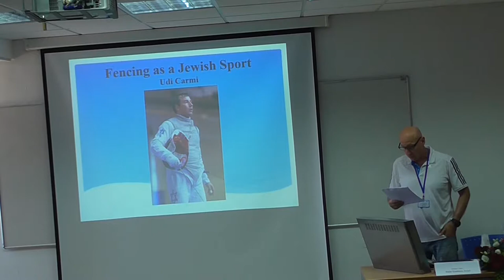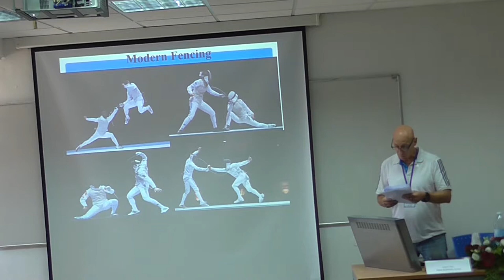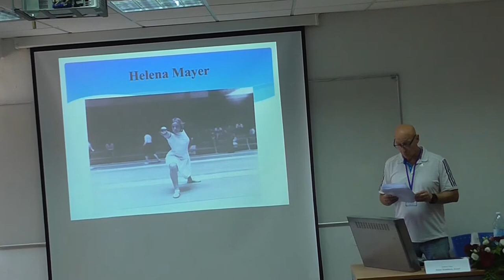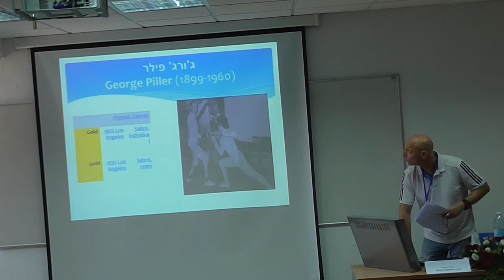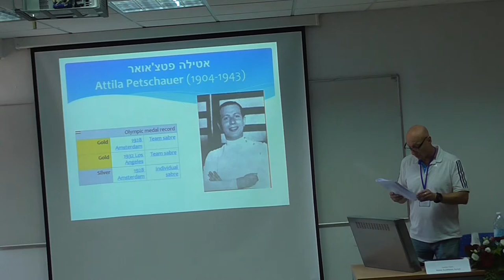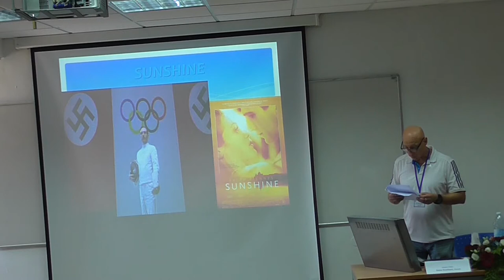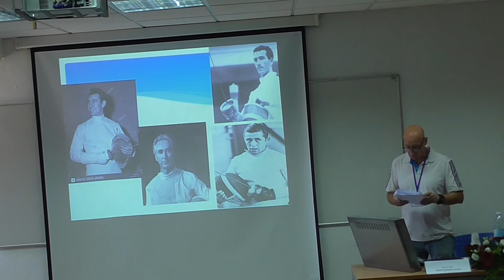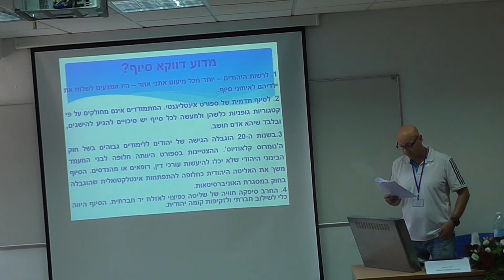Jews and Sports in the Modern Era: Fencing as a Jewish Sport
Udi Carmi, Ohalo College, Tiberias, Israel